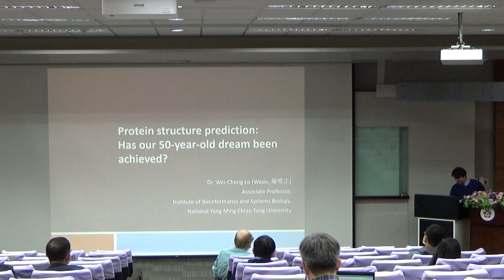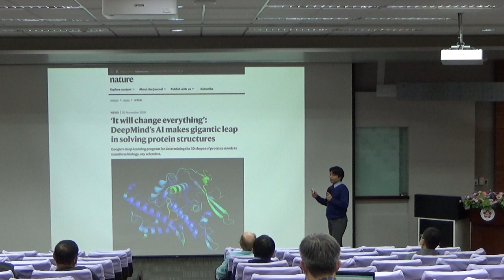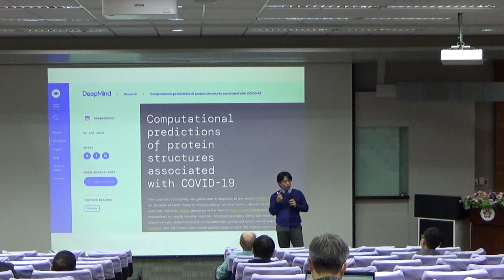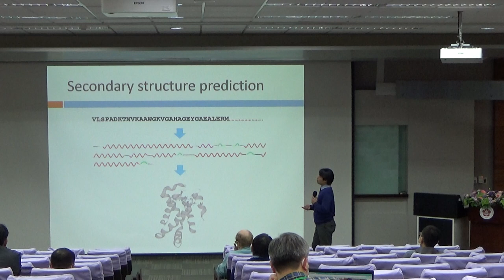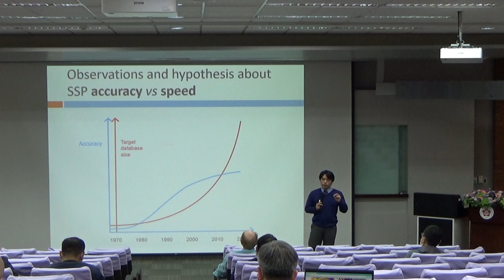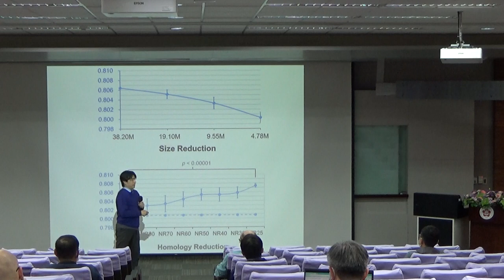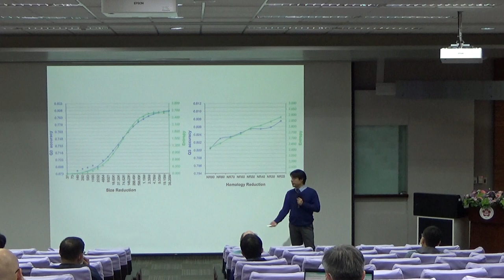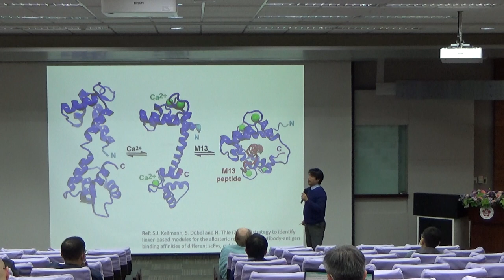Protein structure prediction: Has our 50-year-old... part 1 - Wei-Cheng Lo - GIW/ISCB Asia 2022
Protein structure prediction: Has our 50-year-old dream been achieved? part 1 - Wei-Cheng Lo - GIW/ISCB Asia 2022